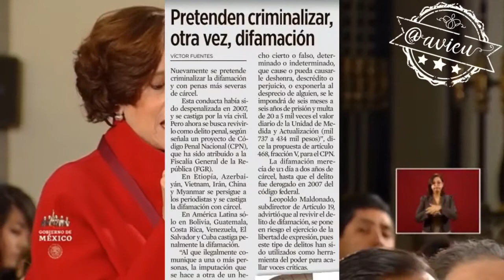López Obrador se compromete a no apoyar leyes que criminalicen a periodistas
La periodista Denise Dresser preguntó a Andrés Manuel López Obrador si se compromete a no apoyar leyes que criminalicen a periodistas como lo que está ocurriendo con SergioAguayo y le pide que personajes del gabinete como Irma Eréndira Sandoval deje de difamar a la prensa crítica